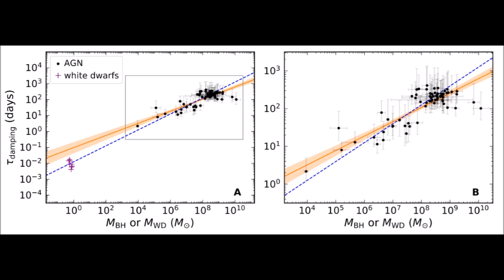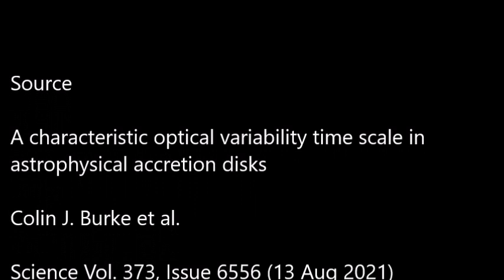Une nouvelle méthode efficace pour mesurer la masse des trous noirs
Comment mesurer la masse d'un trou noir supermassif ? Jusqu'à présent, les astrophysiciens se fondaient sur des paramètres très indirects comme les signatures spectrales produites dans le disque d'accrétion ou la structure de la galaxie hôte entourant le trou noir. Une méthode plus directe est l'imagerie de l'ombre de l'horizon, mais elle n'a pu être obtenue que sur M87* par l'EHT. Aujourd'hui, des chercheurs américains proposent une toute nouvelle méthode très efficace, fondée sur le suivi dans le temps des variations de luminosité du disque d'accrétion. Leur étude A characteristic optical variability time scale in astrophysical accretion disks est parue hier dans la revue Science.

Source

A characteristic optical variability time scale in astrophysical accretion disks
Colin J. Burke et al.
Science Vol. 373, Issue 6556 (13 Aug 2021)

Illustrations

1. Vue d'artiste du scintillement d'un disque d'accrétion entourant un trou noir actif (Mark A. Garlick/Simons Foundation)
2. Graphe de la corrélation entre masse du trou noir et temps caractéristique d'amortissement du scintillement (Colin J. Burke et al.)